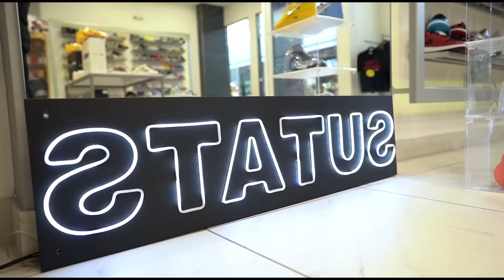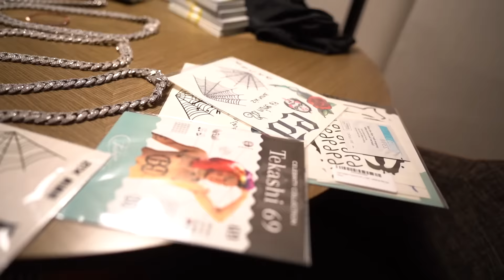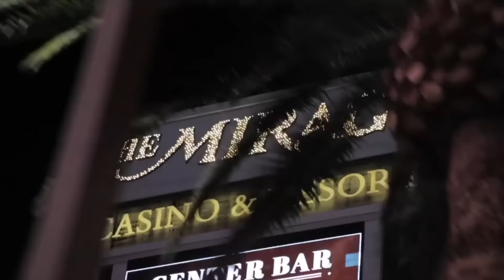PRETENDING TO BE 6IX9INE WITH BODYGUARDS (PERFORMED AND MOBBED BY FANS) | Giné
6ix9ine just released his new Song Giné! In this video I pretended to be Tekashi 6ix9ine and managed to perform at a club and attract lots of fans in the street! We hired armed security/bodyguards and walked the streets of Downtown Austin!

Filmed by
Nahum Rivera

Status.Tx at La Plaza Mall

Raul Garcia - Best Barber
BarberShop 281 RGV

Secured by the Best - Bearrealla Security

Thank you to everyone who supports and watches the videos!